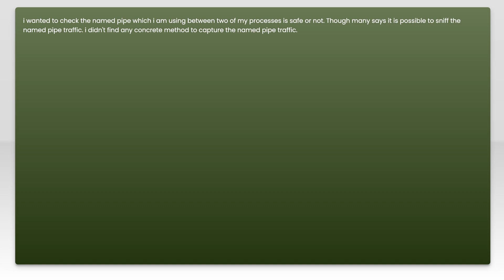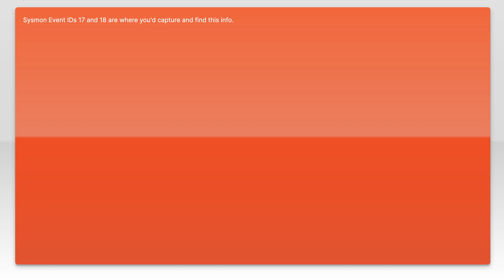How to capture the named pipe traffic in windows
windows: How to capture the named pipe traffic in windows

Related to: windows, pipe